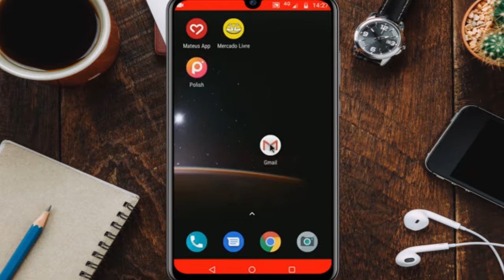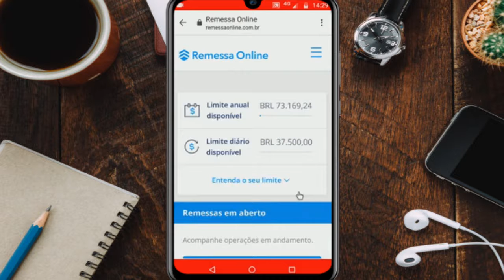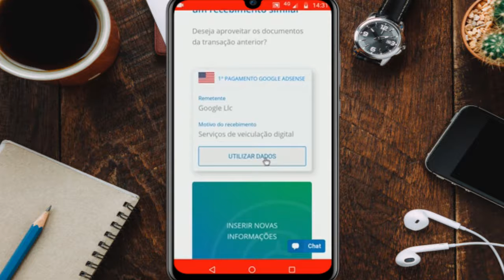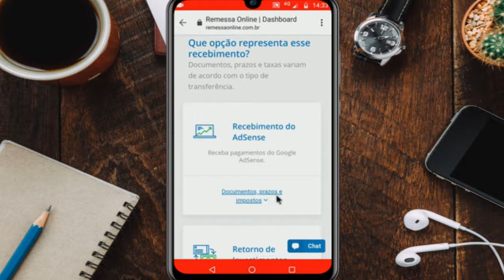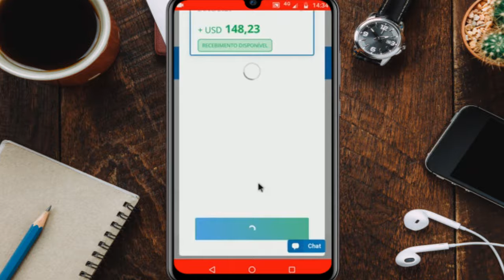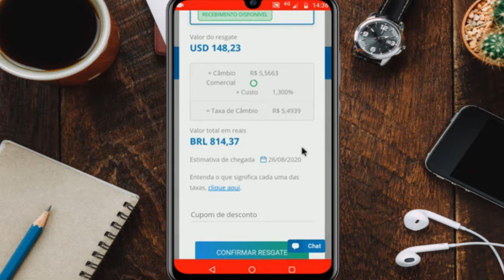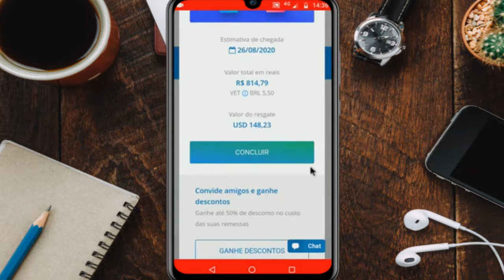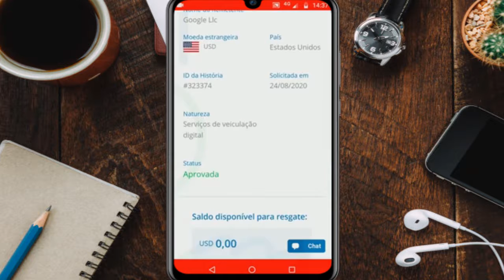COMO RECEBER E SACAR DINHEIRO DO YOU TUBE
VEJA COMO SACAR SEU DINHEIRO DO YOU TUBE PAGANDO TAXA SUPER BAIXA